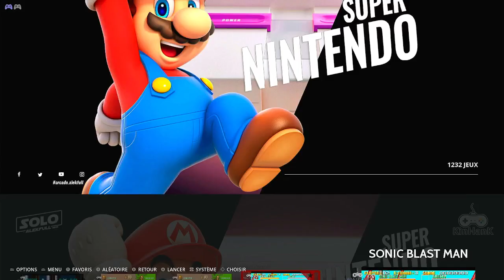Sonic Blast Man Easy Super Nintendo Emulated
Sonic Blast Man
Easy